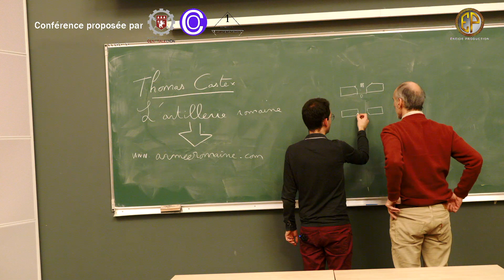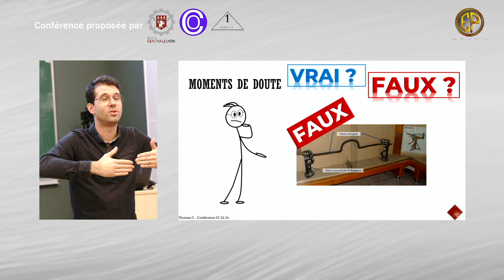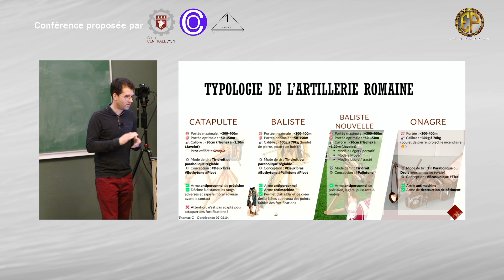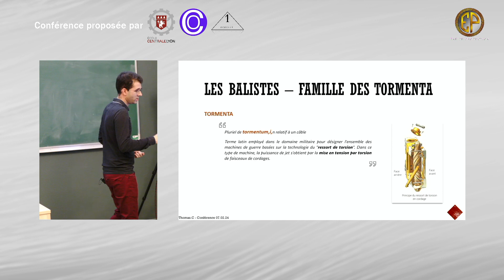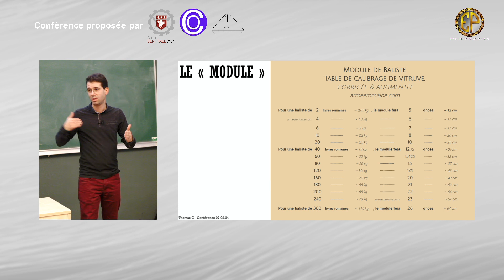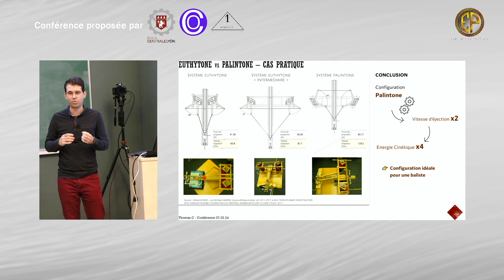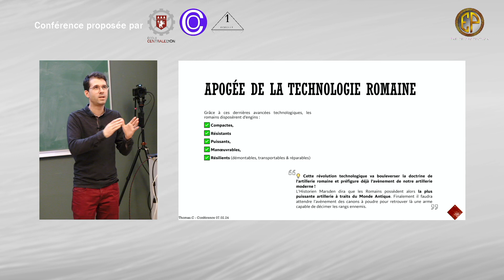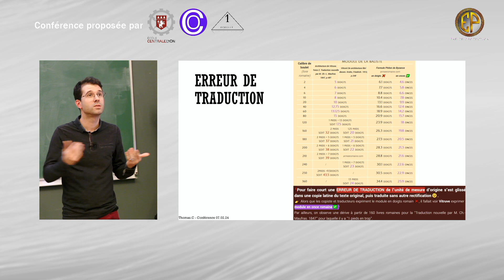L' Artillerie romaine - Conférence par Thomas Castex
🔥Conférence sur l’artillerie romaine antique par Thomas Castex, du site Armée Romaine.

🎙️Une conférence mise en place à l’Ecole Centrale de Lyon dans le cadre du projet

🔥 L’équipe d’Eneide Production couvrira cet évènement disponible sur les réseaux Instagram et Youtube d’Olivier Charnay, porteur du projet.